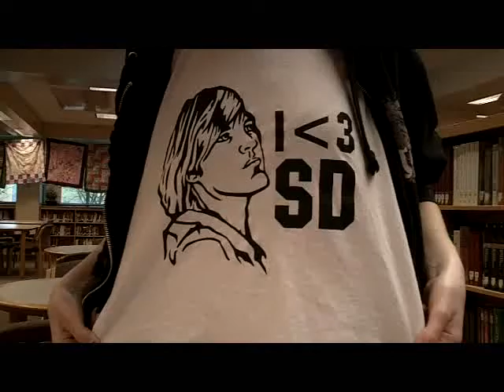I peed my pants?!?!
Question of the day: Which Youtubers shirt should I buy?
thumbs up this video if you like my kilt! :)